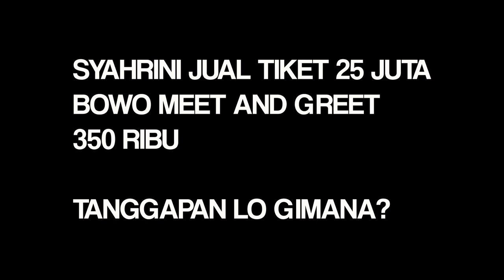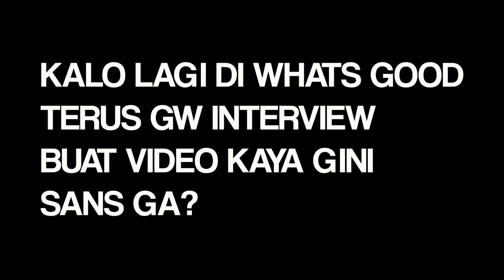SYAHRINI SAMA BOWO SAMA AJA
Opini Abang-abangan Kemang tentang ketemu public figure yang berbayar

GEAR
Panasonic G85
Joby Gorillapod SLR Focus